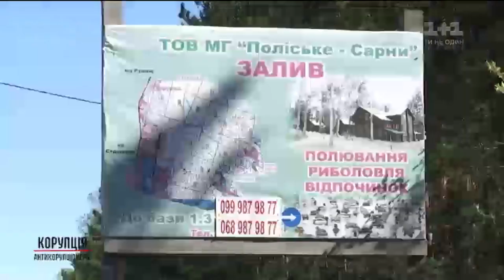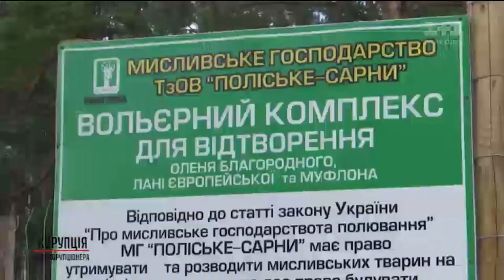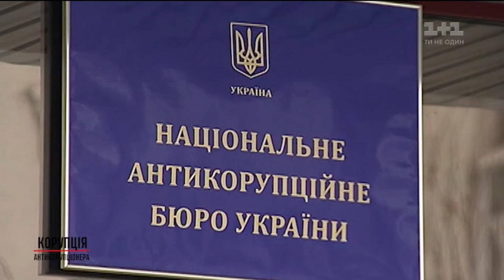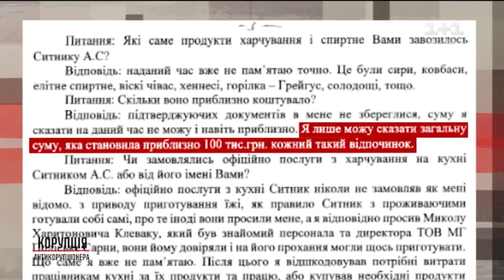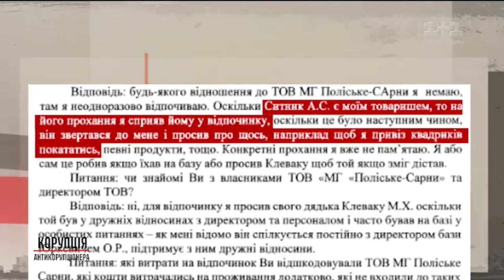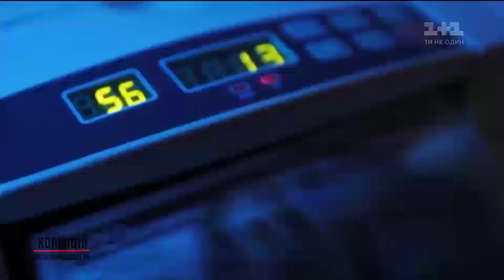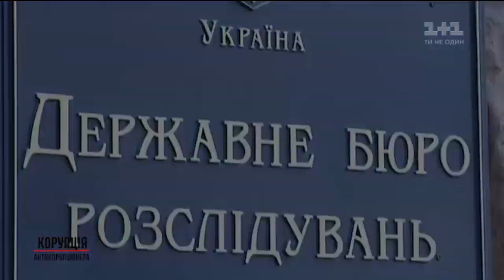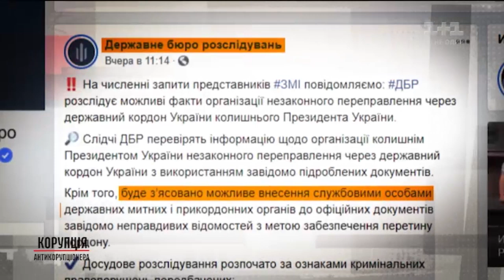Корупція антикорупціонера – Секретні матеріали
Наші можновладці вважають, що дуже тяжко працюють, а тому заслуговують на яскравий відпочинок. Але виявляється, що їхні поїздки на курорти не співпадають з доходами. Тому вони намагаються їх не афішувати. Як відпустки наши чиновників призводять до проблем з їхньою кар'єрою? Як нові антикорупціонери живуть за традиціями старих корупціонерів? Чому директору НАБУ тепер загрожує в'язниця? Дивіться ексклюзив тільки в "Секретних матеріалах".